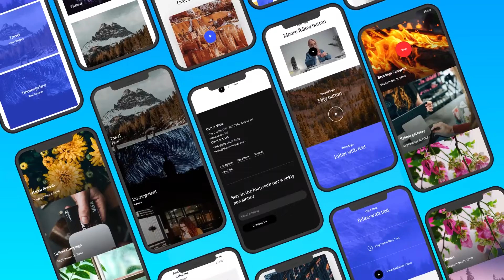Phone 13 Short App Promo 3D Mockup for After Effects 2022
Mobile App Promo After Effects Template
Especially for you we have created an app promo template that helps to promote your startup or mobile game. You can use our template for your app launch to get your marketing goals

Also, it’s perfect for demonstration your mobile game trailer, UI/UX animation, website design, user interface, service, showreels, and other IOS and Android apps.

Today you are getting perfect tool for demo video of your app